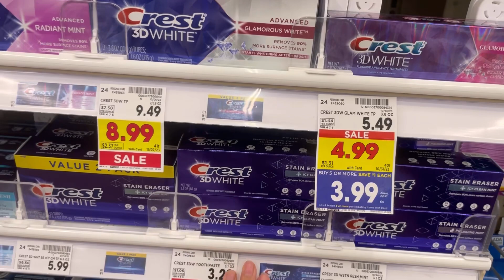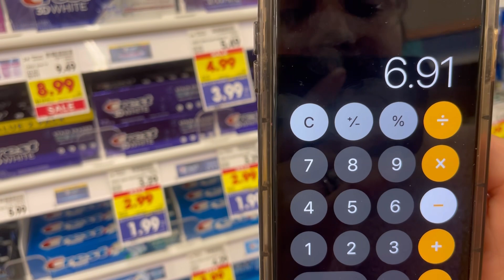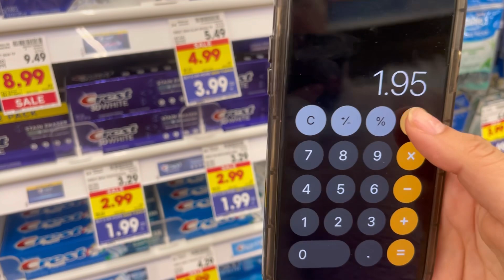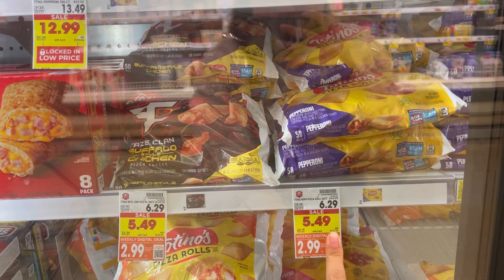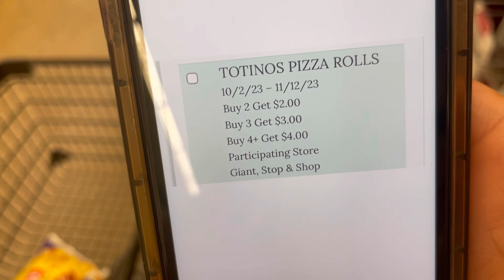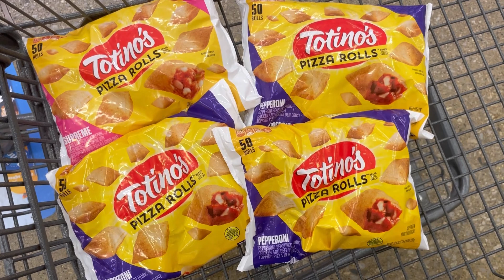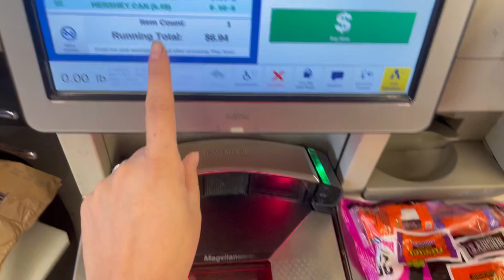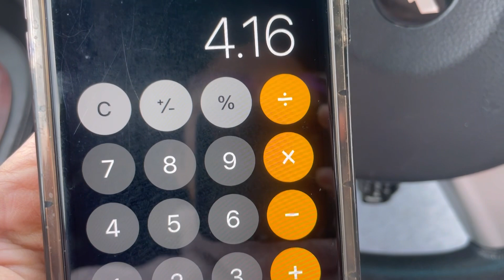Aprovecha los productos por centavos‼️ hoy ultimo dia corre 🏃🏽‍♀️ no corras antes de ver